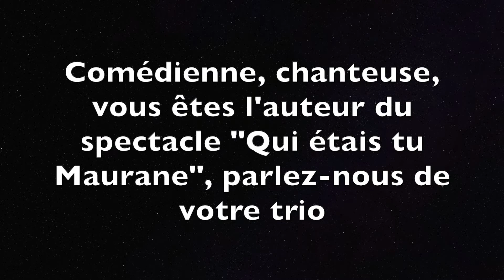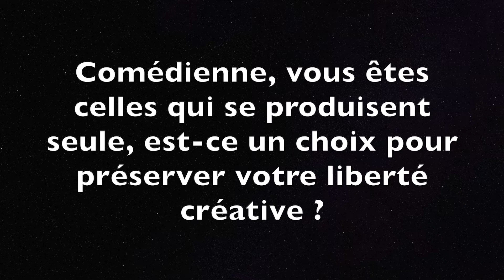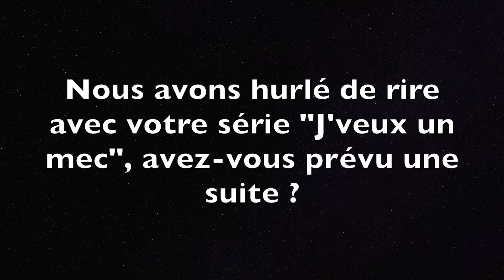Spectacle-hommage à Maurane, pires anecdotes de castings? Valentine vous raconte tout!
Qui étais-tu Maurane? Le spectacle-hommage émouvant interprété brillamment par la Valentine à Paris le 18 novembre, à voir absolument!

Valentine, comédienne et artiste de cœur, découverte dans la web-série “J’veux un mec” rend hommage à l’iconique chanteuse Maurane.Valentine? Une artiste indépendante, drôle et sensible, animée par une passion, celle de l' humain... Désormais elle chante, et c' est dans un rêve que le message lui est venu comme une évidence. Rendre hommage à Maurane, la femme... l' artiste. Valentine voyage à travers des chansons dans la vie de Maurane. Ses débuts avec Starmania jusqu' à sa disparition. Voici un hommage vibrant et émouvant à aller à l’Archipel le 18 Novembre

Pour retrouvez l'actualité de son spectacle et gagnez vos places, cliquez